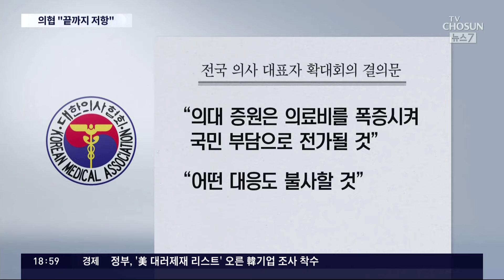전국 의사 대표 400명 "의대증원 강행시 끝까지 저항"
환자 들과 가족들의 고통이 가중되고 있지만 의료 차질 사태는 언제 끝날지 현재로선 기약이 없어 보입니다. 의사 들의 집단행동은 더욱 확산할 조짐이고 정부와 의료계의 입장은 여전히 정반대입니다. 의사협회는 오늘 비상회의를 열고 정부가 의대 증원을 강행한다면 끝까지 저항하겠다는 결의문을 발표했습니다. 이와 관련해 잠시뒤 보건복지부 차관에게 정부 입장 들어보는 시간 마련했습니다.